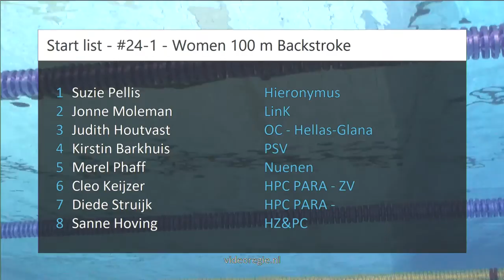#24-1 - Women 100 m Backstroke - ONK kb Tilburg 2019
ONK kb Tilburg 2019 - #24-1 - Women 100 m Backstroke | Zwemmen